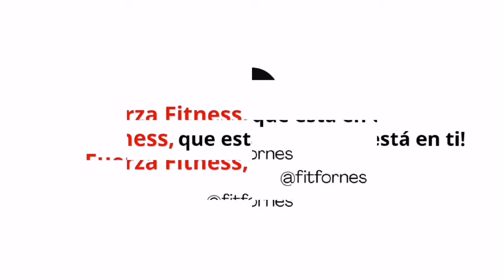ELEVACION FRONTAL CON BARRA FIT FORNES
Fit Fornes by Yadira Ugas @FITFORNES

Este canal se ha creado pensando en ti, SI EN TI! para que puedas tener una vida, más enérgica, llena de vida y buen físico, mejorar tu estética y tener un cuerpo mucho más atractivo, ASÍ QUE! ven y no pierdas más tiempo.

Tengo una variedad  de vídeos  justo para ti!

+ Programas de Suplementación, Éxito y Emprendimiento, Autoconocimiento y

+Podcast

Trabajaremos con diferentes elementos para que combines la musculación con otros implementos como bandas de suspensión , ligas, mancuernas, ejercicios pliométricos, funcionales y mucho más.